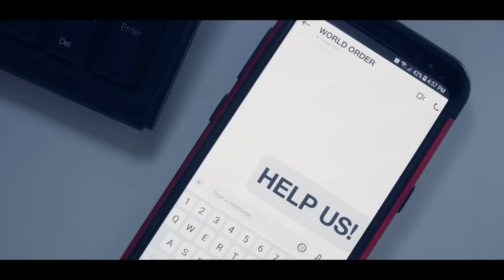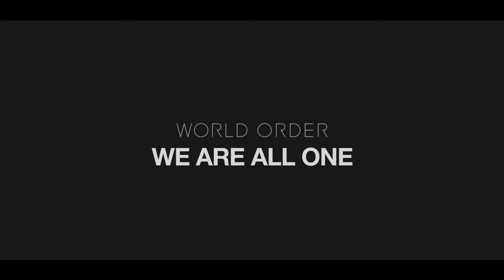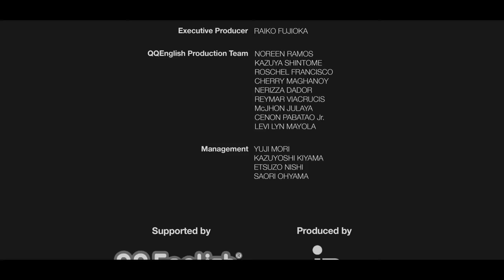WORLD ORDER "WE ARE ALL ONE"